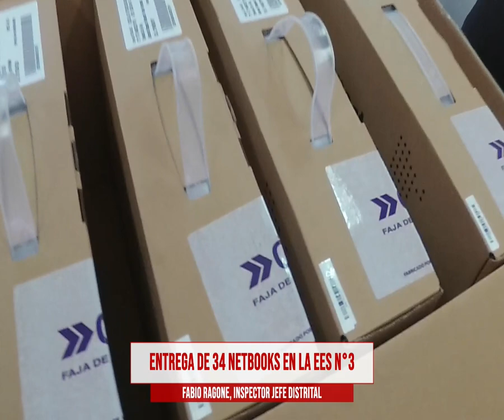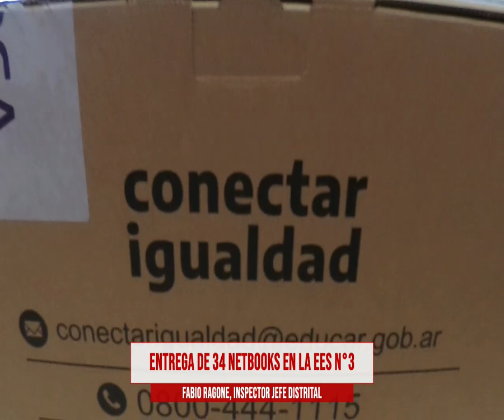NMP TV 05 octubre 2023